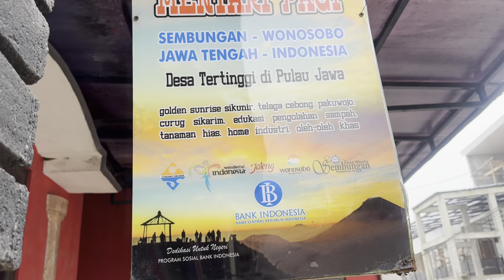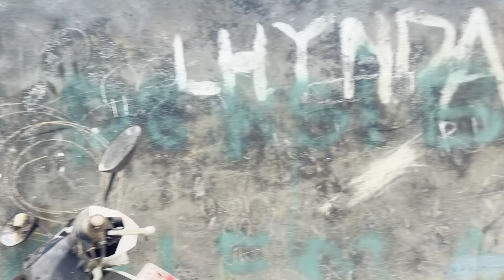Suasana dingin di desa tertinggi di jawa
Melihat dari dekat aktifitas warga di perkampingan tertinggi yang ada dijawa